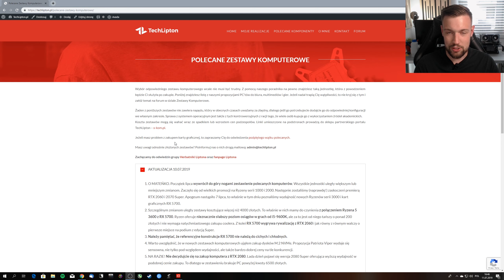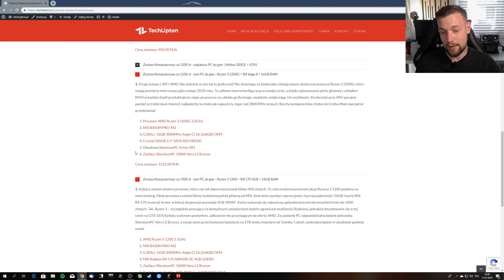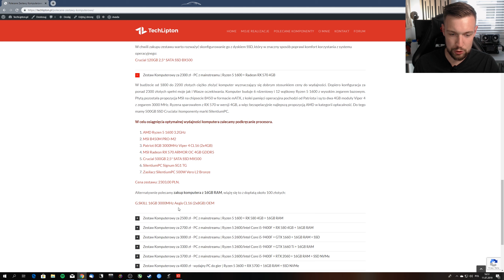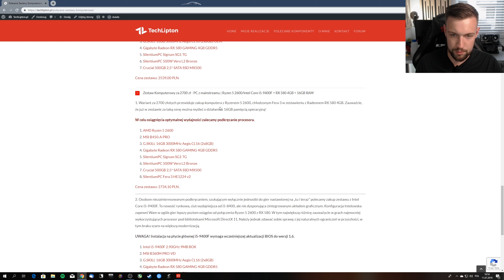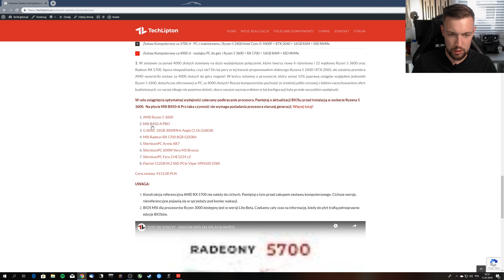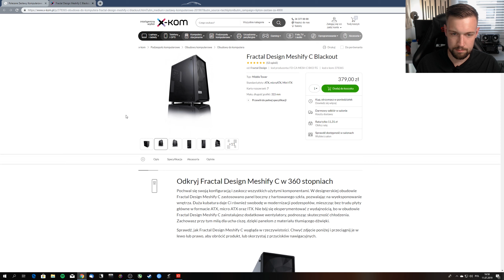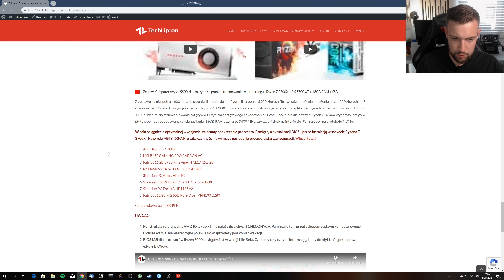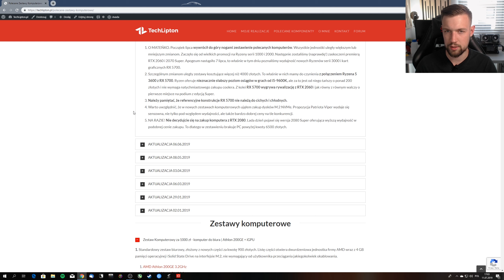Polecane KOMPUTERY - LIPIEC 2019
O MATEŃKO. Początek lipca wywrócił do góry nogami zestawienie polecanych komputerów. Wszystkie jednostki uległy większym lub mniejszym zmianom. Zaczęło się od wielkich promocji na Ryzeny serii 1000 i 2000. Następnie zostaliśmy (naprawdę!) zaskoczeni premierą RTX 2060 i 2070 Super. Apogeum nastąpiło 7 lipca, to właśnie w tym dniu poznaliśmy wydajność nowych Ryzenów serii 3000 i kart graficznych RX 5700. Poznajcie przemodelowane zestawy lipcowe!